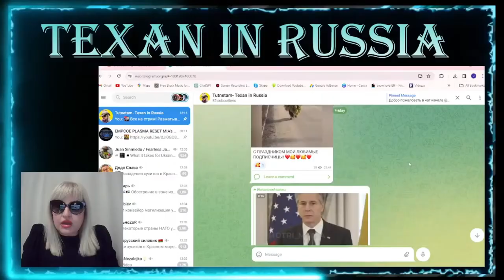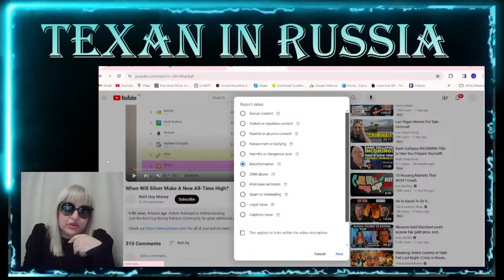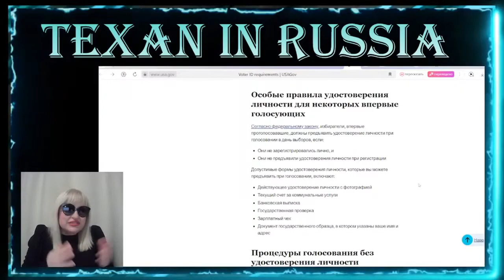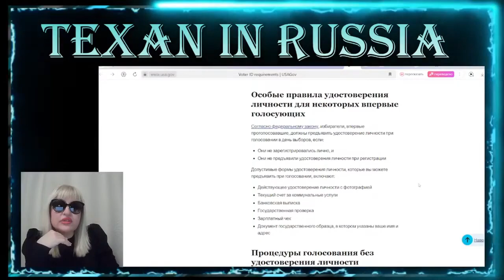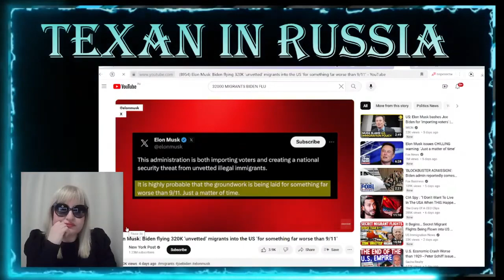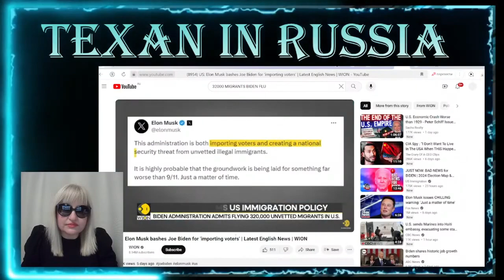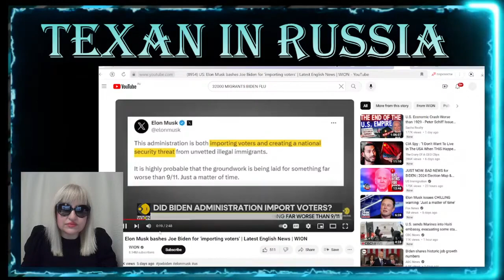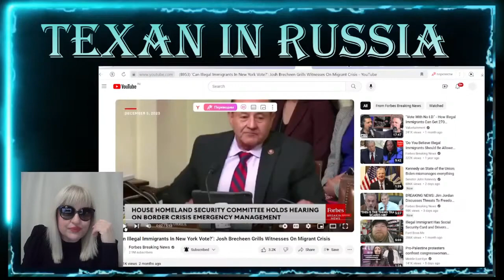Ч-2: БАБИЧЕВ vs ГОРБОВСКИЙ! ТРАМП НИКОГДА НЕ ПОБЕДИТ! ГОЛОСОВАНИЕ/ВЫБОРЫ В США! КРАХ ДОЛЛАРА США!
Бабичев очередной раз сел в лужу ДЕРЬМИЩА!! Незабываемый РАСКАТ Бабичева и его еврейских дружков! ШАГ И МАТ таджико-еврею!